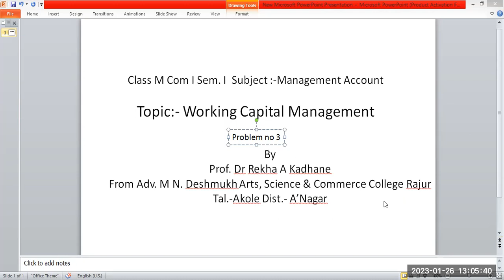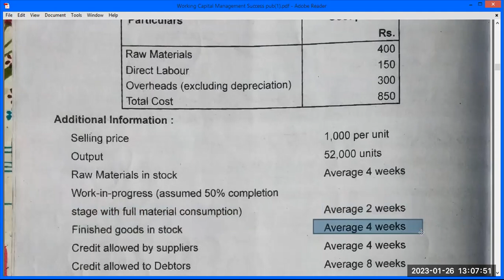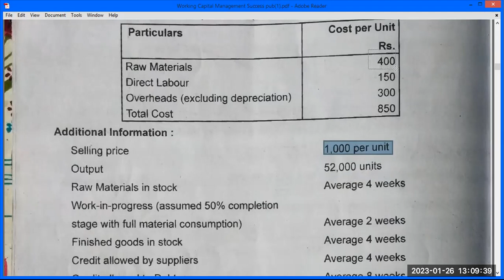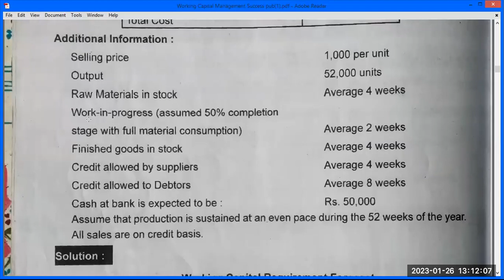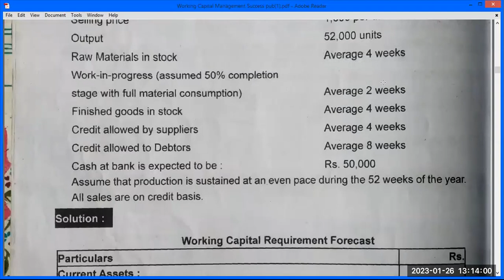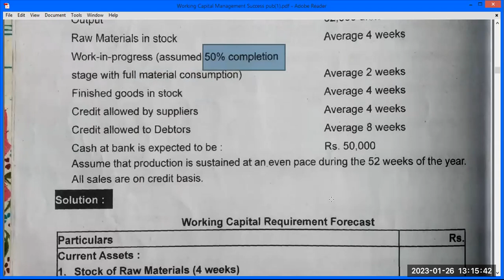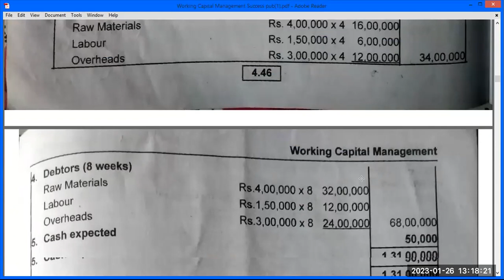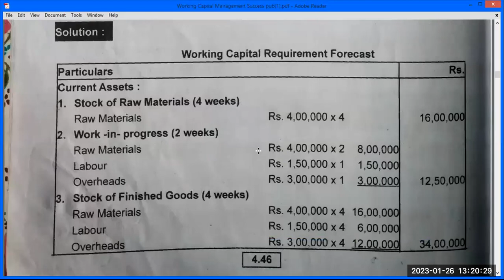Working Capital Management Problem no 3 Subject Management Accounting Class M Com Also for CMA, CA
April 2022 Question paper Solution)

M Com I Financial Analysis & Control  Fund Flow Statement

For M Com Advanced Accounting Special Subject